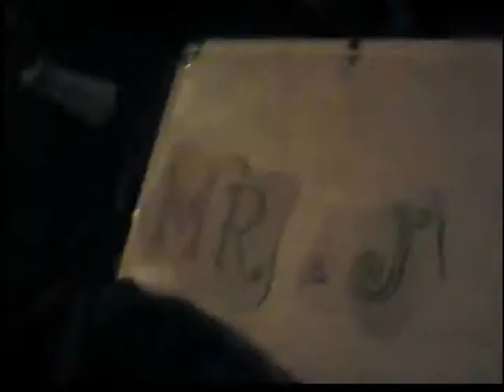Bat Bloopers (Origin Story #1 Bloopers)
Our first blooper video